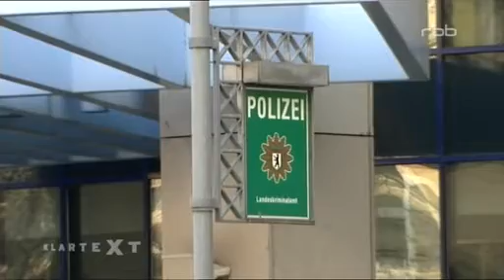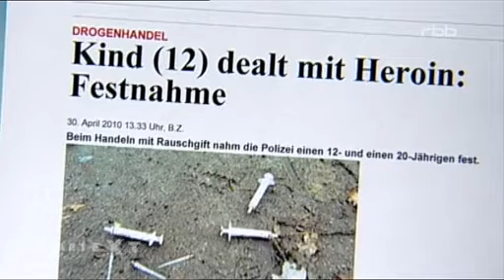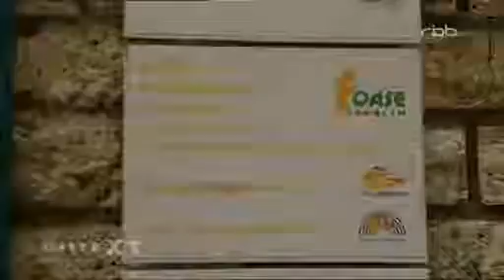Berliner Araber Clans setzen Flüchtlingskinder als Drogendealer ein: Behörden tatenlos